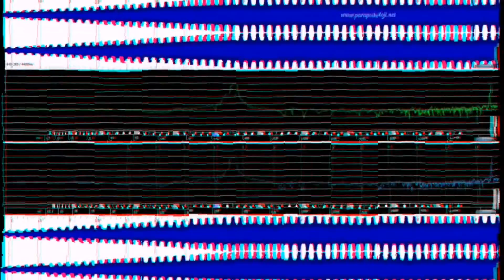Asmr Te ta frekansı /Te ta frequency